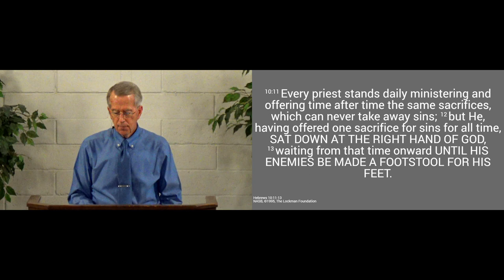240310am - Christ's Mediation: Our King - Hebrews 10.11-13